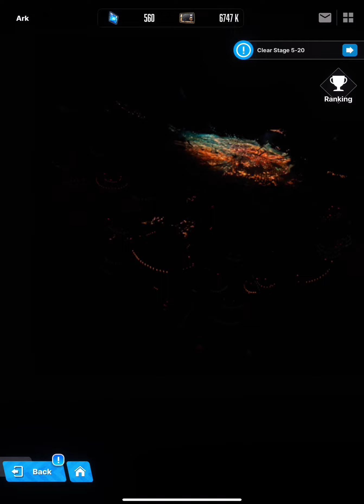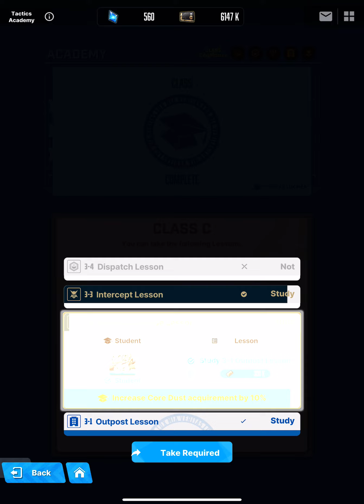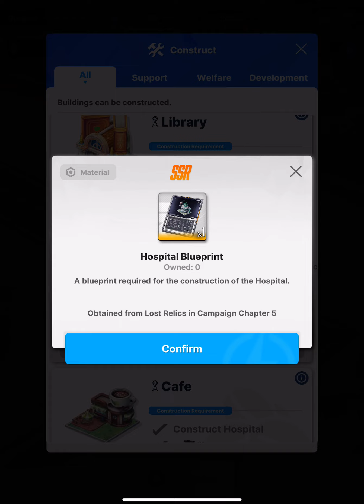Let's Play NIKKE Goddess of Victory ~ CBT2 Level D Alteisen MK VI Total Damage 2 1 Million